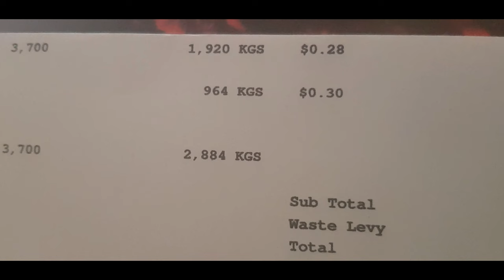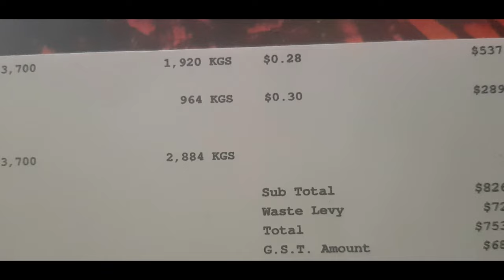SCRAP RUN NO. 17 Lets See What We Get For The Printing Press